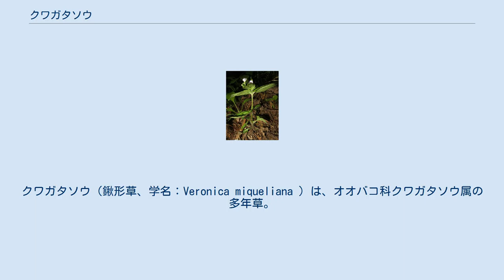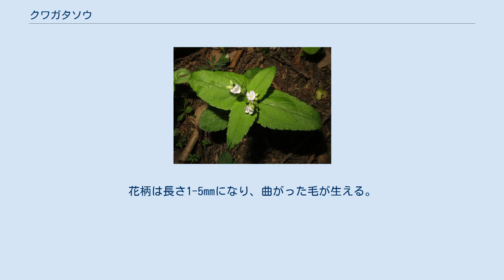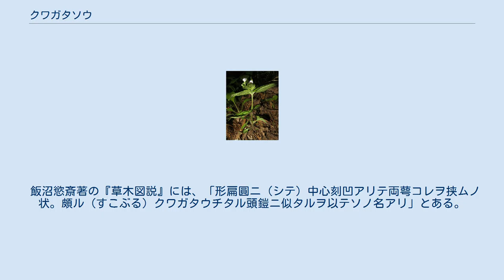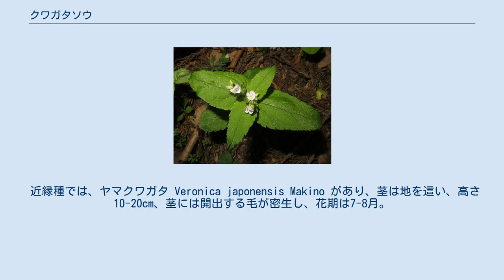クワガタソウ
クワガタソウ（鍬形草、学名：Veronica miqueliana ）は、オオバコ科クワガタソウ属の多年草。
 従来の新エングラー体系、クロンキスト体系では、クワガタソウ属はゴマノハグサ科に含められた。
 短い地下茎がある。
茎は、根ぎわで分枝して株を作り数本が直立または斜上し、茎の高さは10-20cmになり、曲がった毛が散生する。
葉は対生し、下部のものは小さく上部のものは大きく、卵形から長卵形で長さ1-5cm、幅0.7-2.5cm、先端はややとがり基部はくさび形、縁には先の鈍い鋸歯があり、両面に毛が散生する。
葉柄は長さ0.5-2cmになる。
茎上部の葉腋から総状花序を出し、1-5個の花をまばらにつける。
花柄は長さ1-5mmになり、曲がった毛が生える。
萼は基部まで深く4裂し、萼裂片は狭倒披針形で先がとがり、縁に毛が散生する。
花冠は皿形に広く開いて4裂し、径8-13mmになり、淡紅白色で紅紫色の条があり、花冠裂片の上側の1裂片は他のものより大きい。
雄蕊は2個、雌蕊は1個ある。
果実は蒴果となり、扁平な三角状扇形で、長さ4-6mm、幅10-12mm、先端は少しへこみ、基部はやや切形となる。
種子は板状の楕円形で、長さ1.5mmになる。
 日本固有種。
本州の東北地方から関東地方・中部地方の太平洋側、紀伊半島に分布し、山地の樹林下や沢沿いなどのやや湿り気のある場所に生育する。
 和名クワガタソウは、「鍬形草」の意で、扁平な三角状扇形の果実と2個の萼片が、兜とその前にある角状の飾りである鍬形（クワガタ）に似るので、クワガタソウという。
この名は江戸時代の書物、水谷豊文著の『物品識名』や飯沼慾斎著の『草木図説』に出ており、その時代から名前が知られていたことがわかる。
 飯沼慾斎著の『草木図説』には、「形扁圓ニ（シテ）中心刻凹アリテ両萼コレヲ挟ムノ状。頗ル（すこぶる）クワガタウチタル頭鎧ニ似タルヲ以テソノ名アリ」とある。
 種小名 miqueliana は、オランダ人の植物分類学者で日本の植物を研究したフリードリッヒ・アントン・ヴィルヘルム・ミクェル（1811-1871）への献名で、中井猛之進が1918年に命名記載した。
 近縁種では、ヤマクワガタ Veronica japonensis Makino があり、茎は地を這い、高さ10-20cm、茎には開出する毛が密生し、花期は7-8月。
本州の東北地方、関東地方北部、中部地方北部に分布し、クワガタソウ生育域より標高の高いブナ林や亜高山帯の針葉樹林内に生育する。
また、サンインクワガタ Veronica muratae T.Yamaz. は茎は地を這い、高さ10-30cm、茎に屈毛が密生し、葉の裏面は葉脈上を除いてほとんど無毛、花期は5-6月。
本州の京都府から山口県までの主に日本海側に分布する。